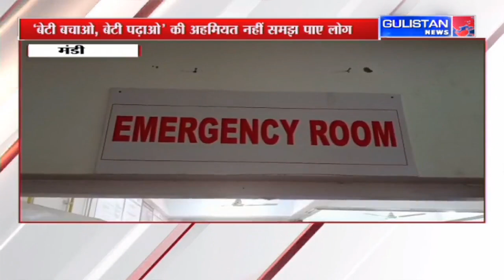Jammu and Kashmir || Hindi News